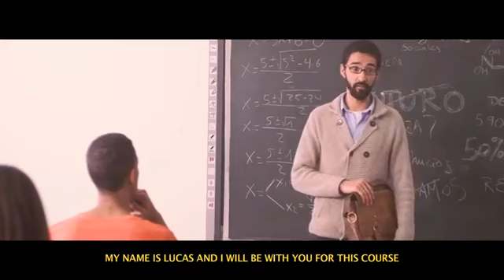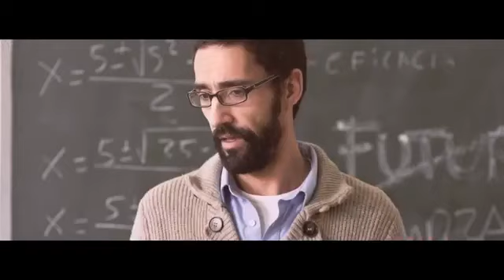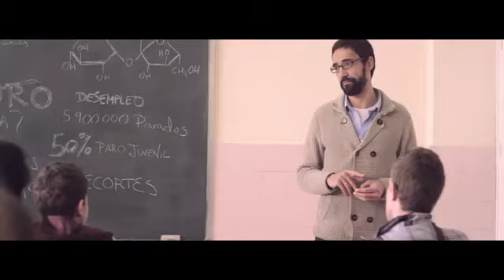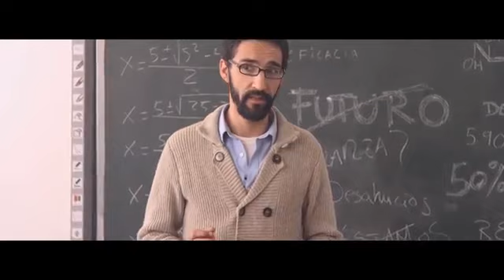Una asignatura apasionante